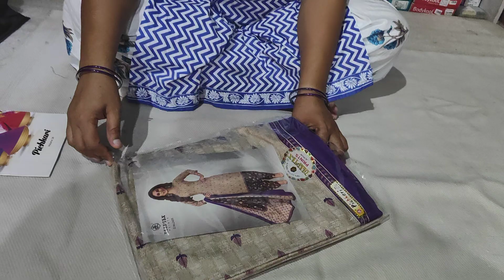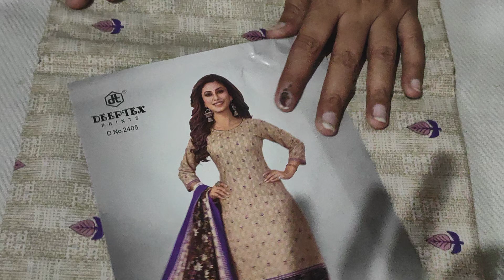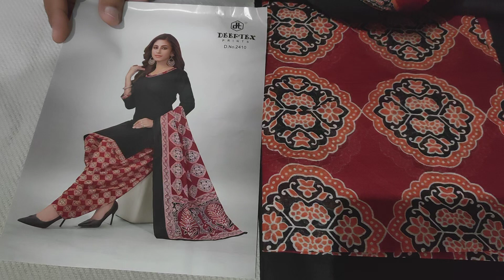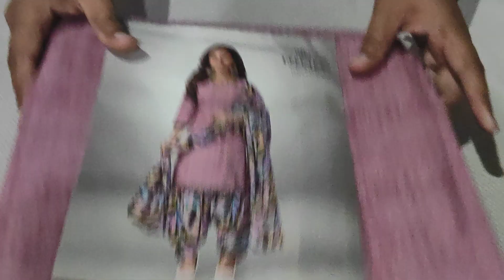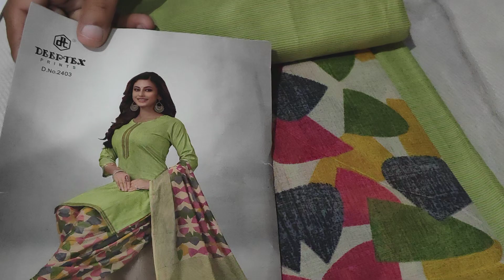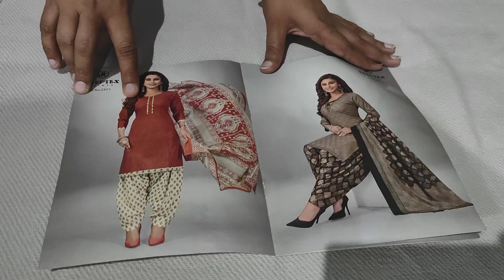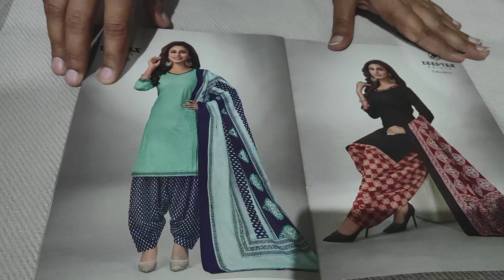lo ji aap sab ki demand pe ek baar phir se cotton dupatte ke suit sirf 650me📞 🌹3/6/2024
lo ji aap sab ki demand pe ek baar phir se aa gaye hai cotton dupatte ke bilkul pakke rango ke sui sirf 650 rs.me